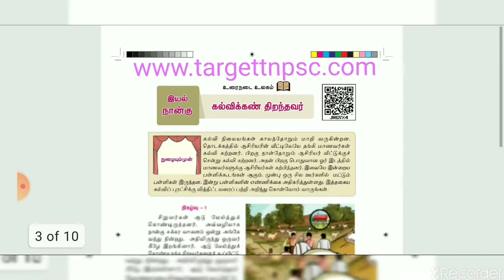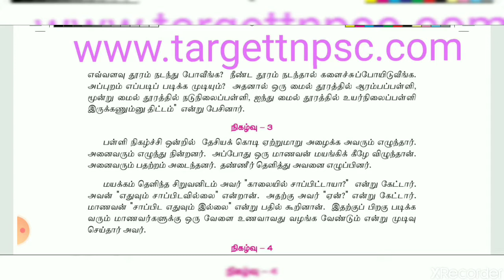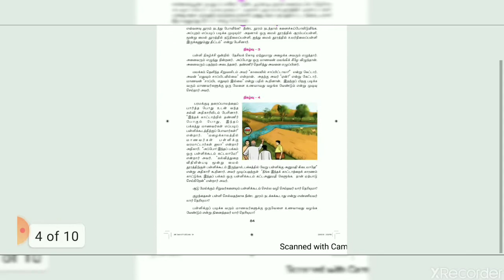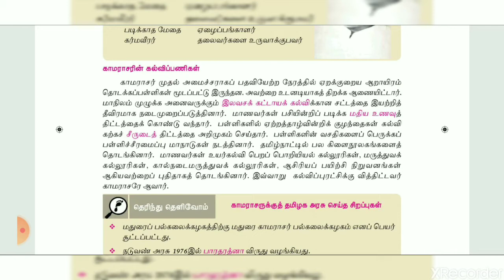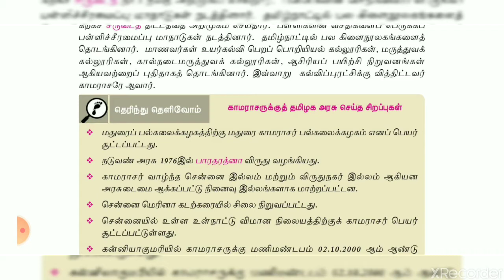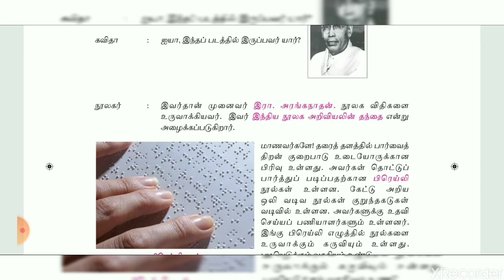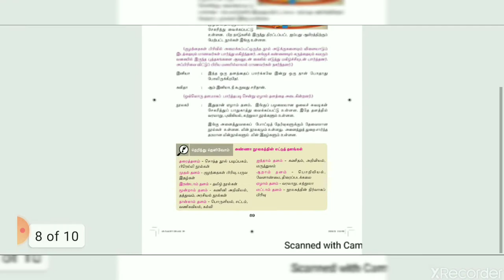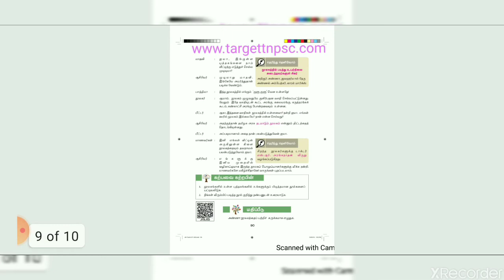பொதுத் தமிழ் உரைநடை 6th STD Tamil Textbook Tamil TNPSC Gr I II IV Vao TRB TET paper I II TNEB Police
Dear TARGET TNPSC
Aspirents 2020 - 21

Tnpsc GrI, II, IIA IV
TRB TET paper I II
Hindu Religion Eo
Tnfusrc Forest
School Lab Assistantt
RRB
TNUSRB SI
Police

 Targetteams
Villupuram WhatsApp  Gr அனைத்தும் கலைக்கப் பட்டுவிட்டது.  எனவே புதியதாக அதிக உறுப்பினர்கள் ஒரே குருப்பில் சேர வசதியாக  Telegram channel  தொடங்கபட்டுள்ளது..

Textbook Gk Daily  Online FREE Test

Textbook Telegram Test Link

நண்பா ,
              நன்கு படி .நாட்டத்தோடு படி .நன்கு தொடர்ந்து , தொய்வின்றிப் படி..
     அடுத்து வரும் அரசுத் தேர்வுகளை அதிர வைக்க , அலற வைக்க ,  அலசிப் படி ... ஆழ்ந்து படி ...

Welcome
Targetteams
Target Study Centre Villupuram 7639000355

Our utube channel

 Targetteams  Villupuram

 Channel link